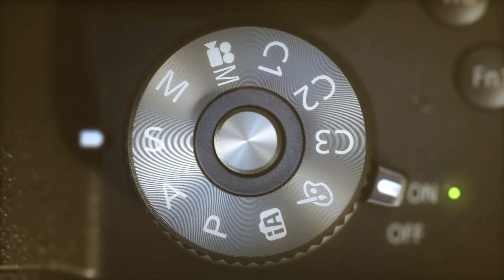Panasonic Has Finally Come To Their Senses | Will you switch camera systems?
Summary:  Panasonic has finally listened to their consumers, supposedly. They are finally implementing phase detect autofocus on their new cameras. But the question is, is it enough to make you leave your current camera?

🤑💸🛒 Where To Buy Items I USE